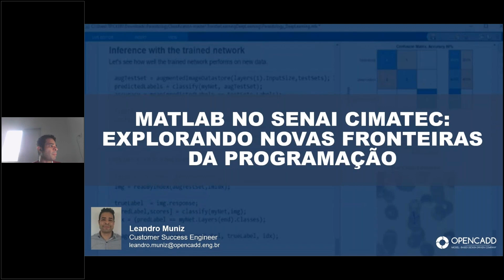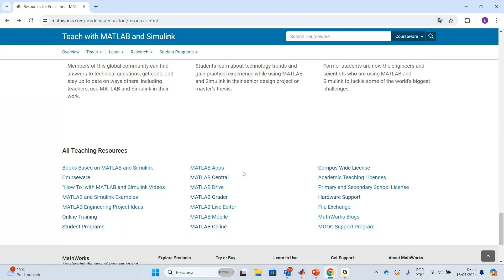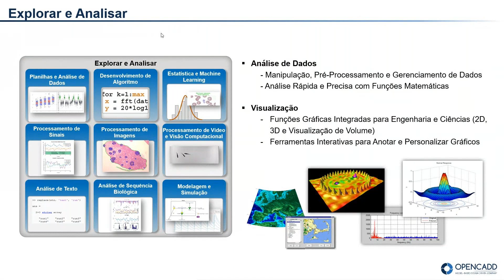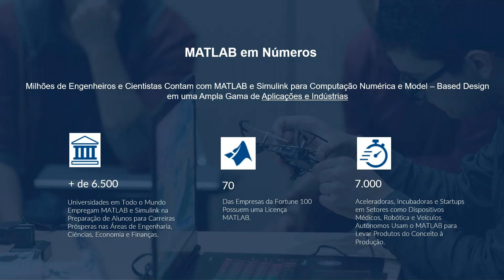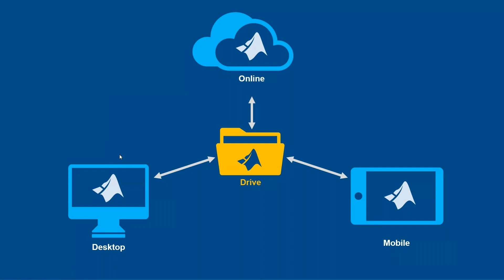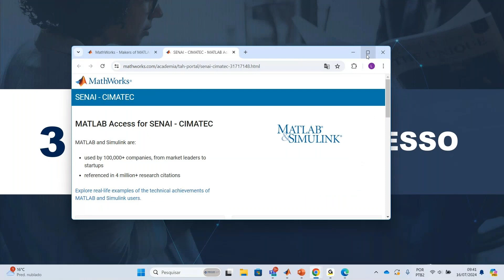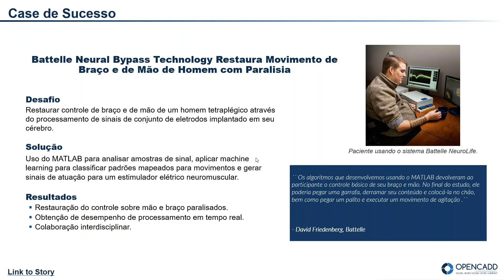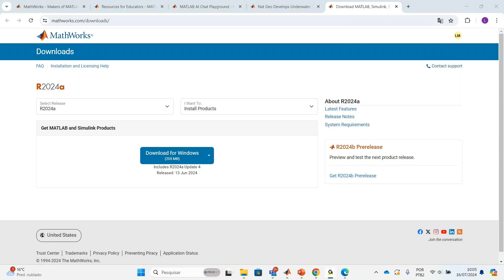MATLAB com SENAI Cimatec: Explorando novas fronteiras da programação (Parte I)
Neste webinar com o SENAI CIMATEC, exploramos as diversas capacidades do MATLAB.

Apresentamos o Portal CWL MATLAB, discutimos aplicações do MATLAB, desde cálculos com matrizes até o robô Mars Rover, e mostramos a programação no Live Editor.

Destacamos treinamentos online, acesso móvel com MATLAB Mobile, uso em navegadores com MATLAB Online, e integração na nuvem com MATLAB Drive. Professores conhecem o MATLAB Grader e MATLAB Courseware. A comunidade MATLAB e cases de sucesso também são apresentados.